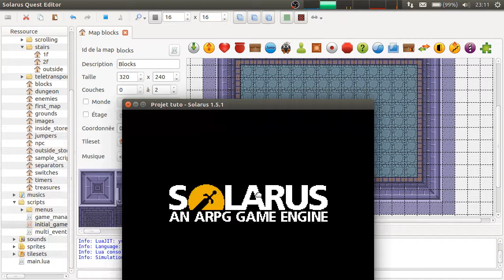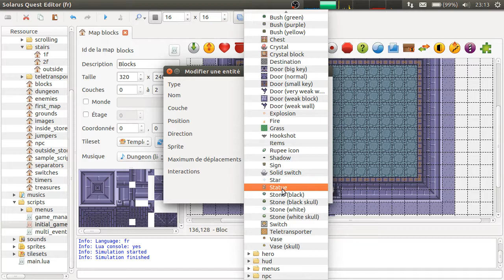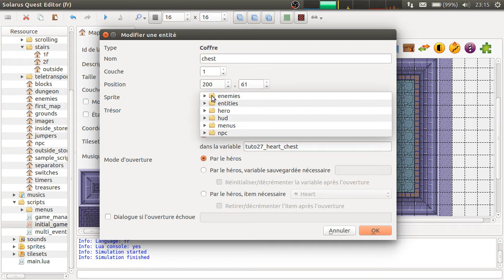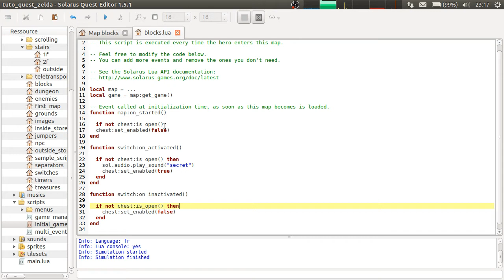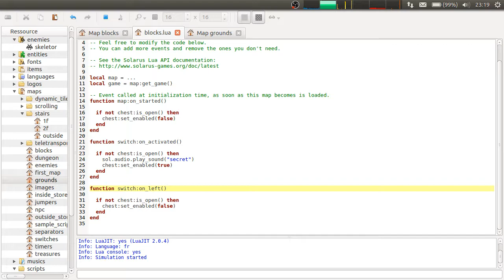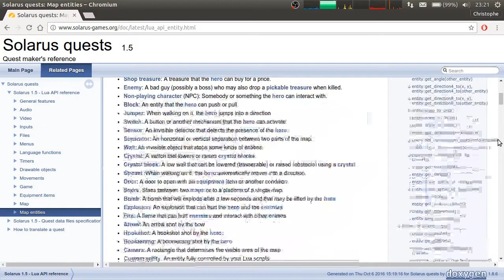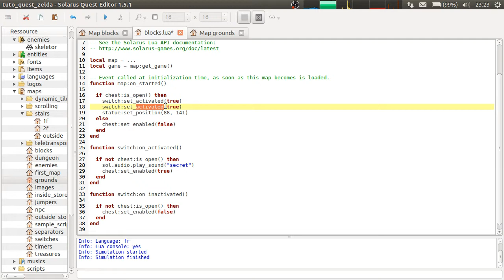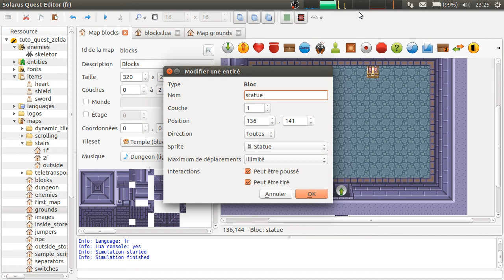Tutoriel Solarus 1.5 [fr] - Initiation #27 : Les blocs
Les blocs peuvent être poussés et/ou tirés par le héros et leurs propriétés peuvent être personnalisées.
Création d'une statue à pousser sur un interrupteur.